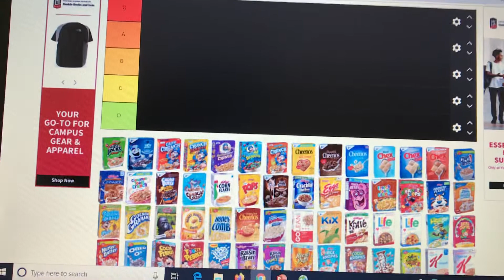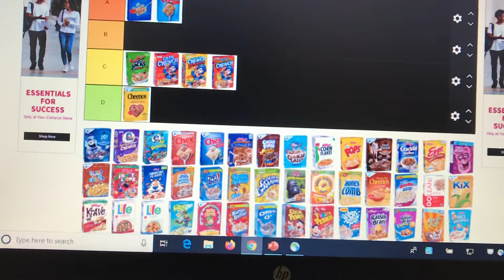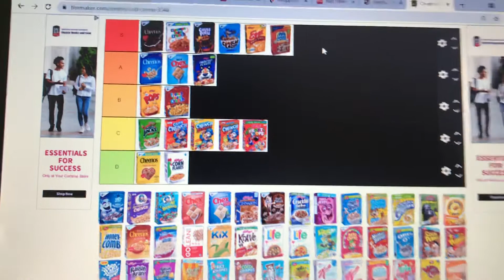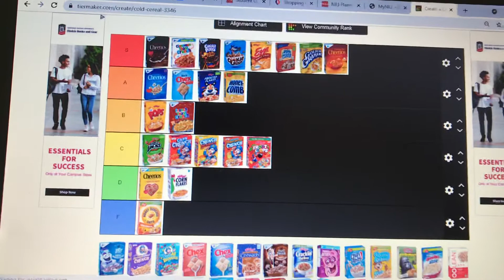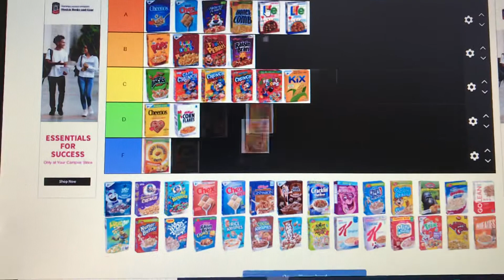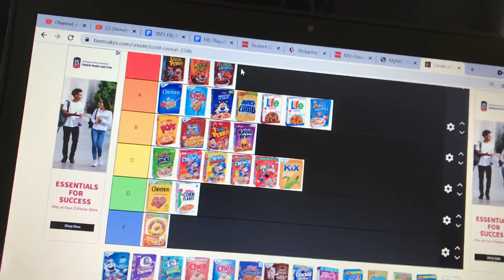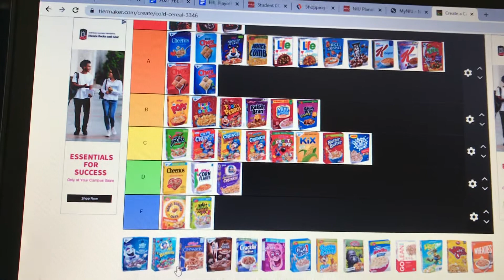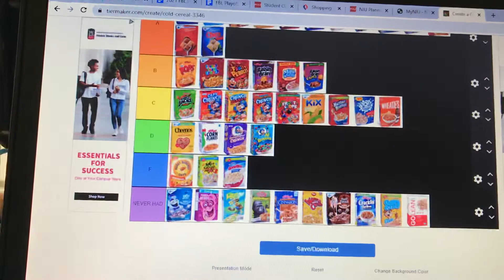Breakfast Cereal Tier List (Updated)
This time, it's an updated version of the previous tier list video for different breakfast cereals.

Once again, shout out to KOT4Q (Kenny Beecham) for making this kind of video and inspiring me to make this video.